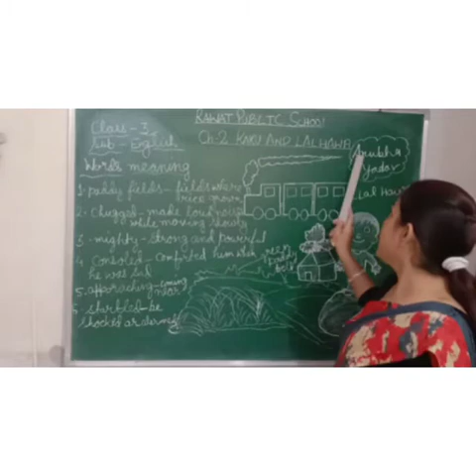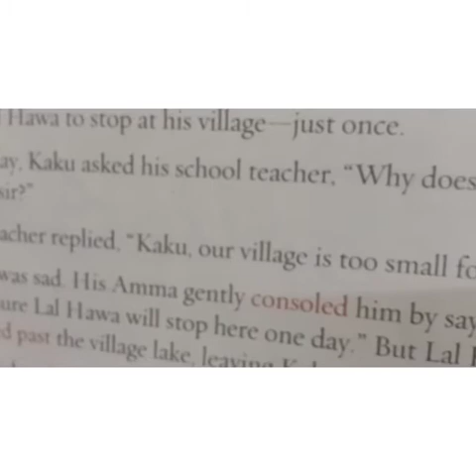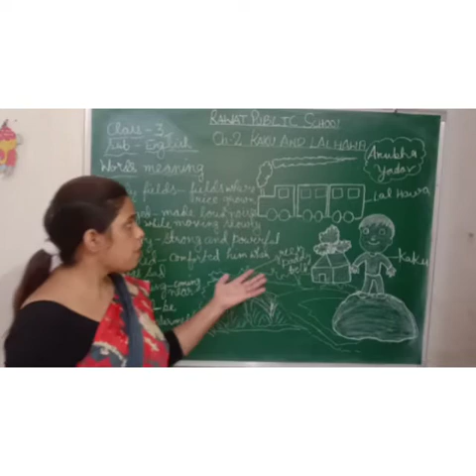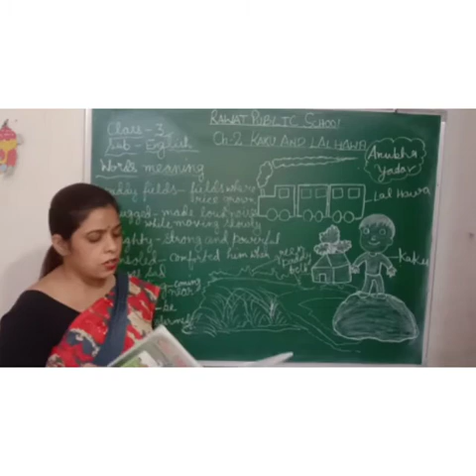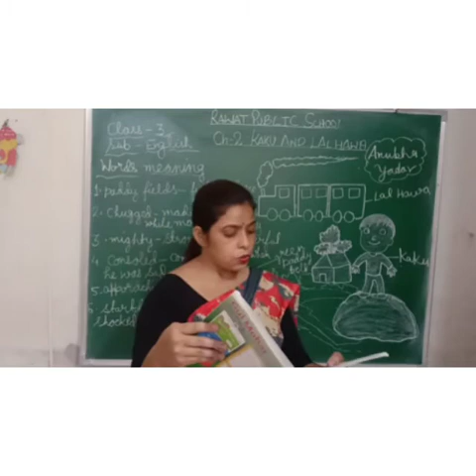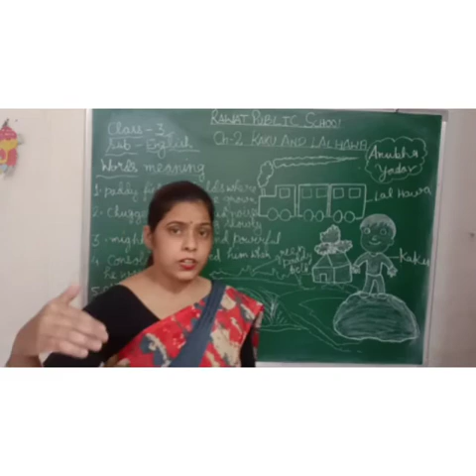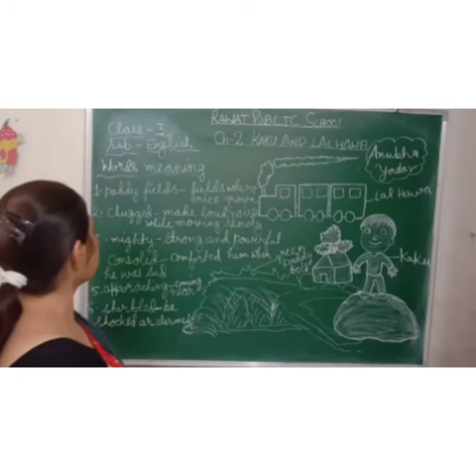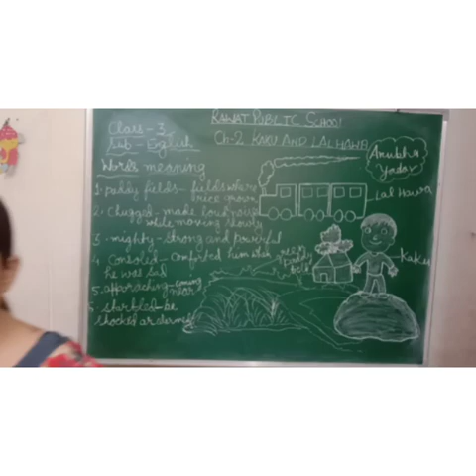Class -3 English ch -2 Kaku and Lal Hawa